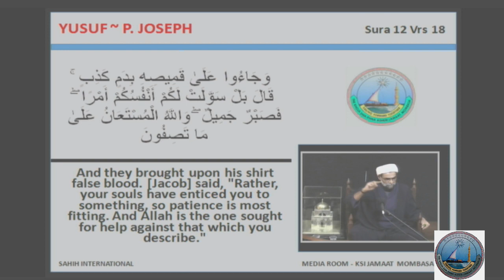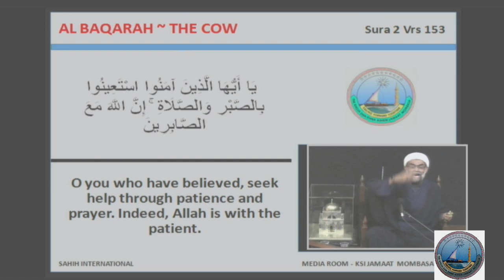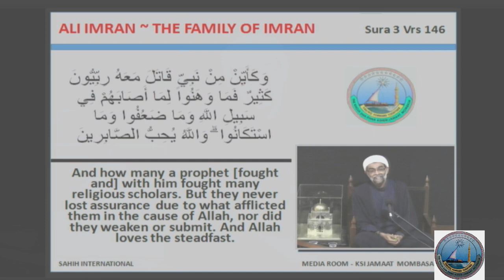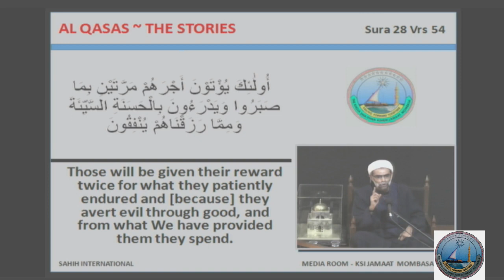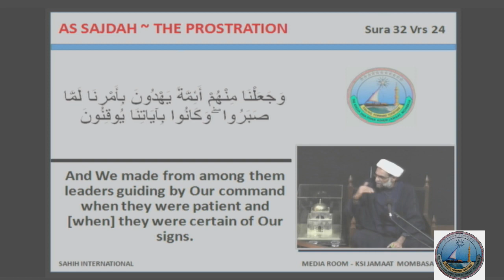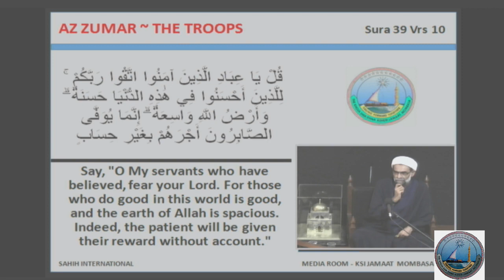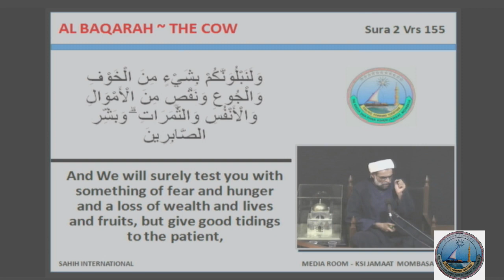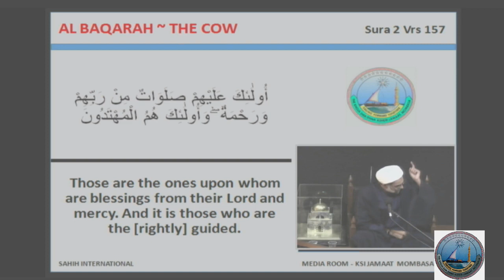Ayyame Fatimiyya 1440 AH By Sheikh Moise A Momin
Majlis 5 - Shahadat Eve Bibi Fatema (as)
Sheikh Moise A. Momin